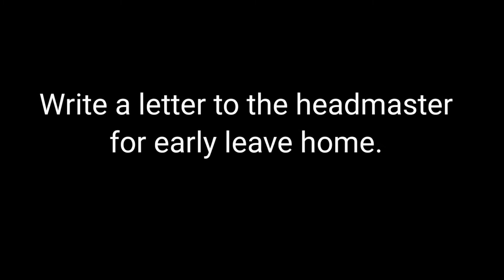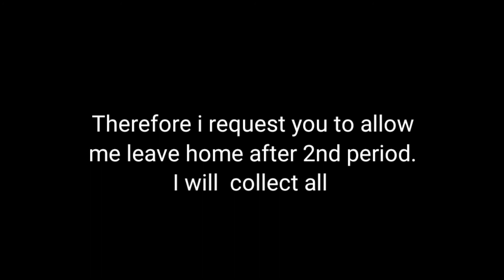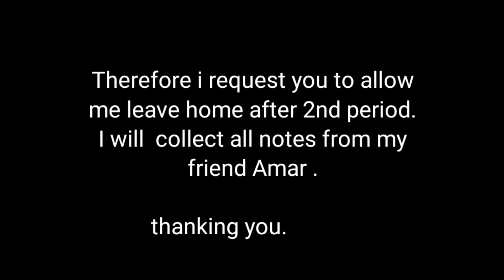A letter to Headmaster/ Headmistress for early leave home.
An application to Headmaster/ Headmistress/principal for leave early home